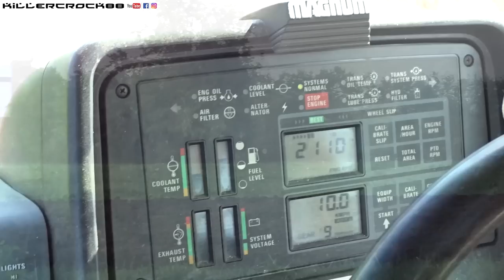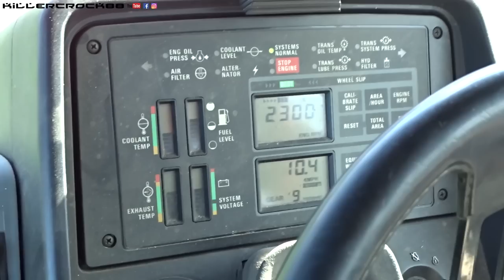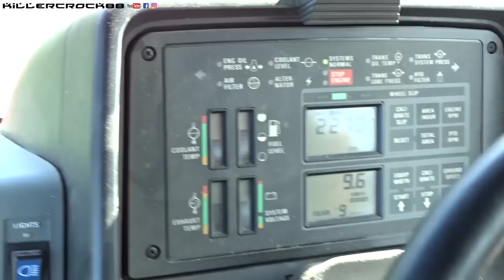Case International Magnum 7240 + Trivomere Grattoni | ANDREATTA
Buongiorno!!!
Oggi scendiamo in campo con questo Lord Case!
Magnum 7240!
Questa serie storica Magnum fu in produzione dal 1994 al 1997 (questo del video è del 1995), costruita a Racine nel Wisconsin, monta un motore CDC (Consolidated Diesel Company)  che era un produttore di motori Diesel fondato nel 1980 come Joint venture 50/50 tra Case Corp. e Cummins, praticamente un cummins per farla breve. Questo motore è un 6 cilindri turbo intercooler  da 8.3 L ad iniezione meccanica  che in questo modello eroga una potenza di 240 cv a 2200 giri motore. Il cambio è un Full Power Shift a 18 marce in avanti e 4 in retro. La macchina pesa circa 83 quintali da aggiungere 1200 kg della zavorra anteriore quindi un totale di 9500 kg di peso operativo. La Gommatura è TRELLEBORG TM 900 650/75 R38 nel posteriore e TM 800 540/65 R30 nell’anteriore.
Qui si trova ad affrontare un lavoro di aratura in un appezzamento a manto erboso, con un impasto del terreno abbastanza leggero e farinoso; l’aratura viene svolta con un trivomere Grattoni con corpo da 18, dal peso di circa 23 quintali, ad una profondità di 30 cm con una larghezza di lavoro di circa 1,60 m. la velocità è di circa 10 km/h in nona marcia a 2200 giri motore, poi ovviamente dipende dalle varie venature del terreno, il consumo di carburante in questo terreno ed in queste condizioni  è di 30 litri/ora.
Bene ragazzi, io non ho altro da aggiungere! Il resto lo potrete capire guardando il video, mi raccomando ALZATE IL VOLUME perché qui c’è pura musica americana!!!
Un doveroso omaggio a questo pezzo di storia case e in particolare a questo mulo instancabile che conta più di 15.000 ore di lavoro per la maggior parte fatte in aratura!
Buona visione! Ed un caro saluto al Driver Tiziano!
A presto!